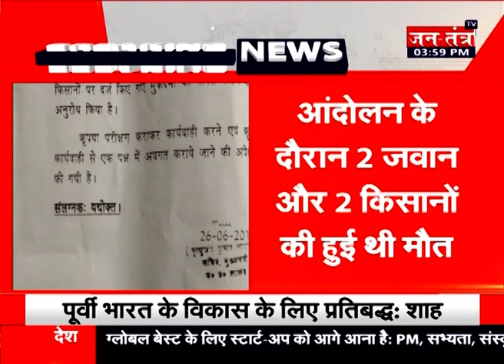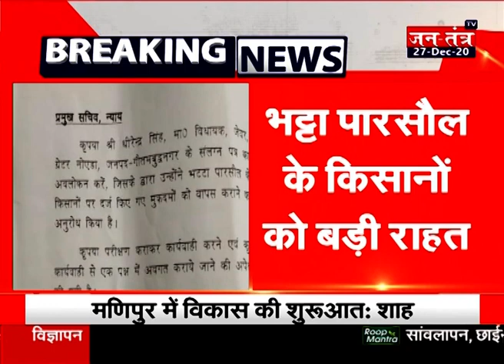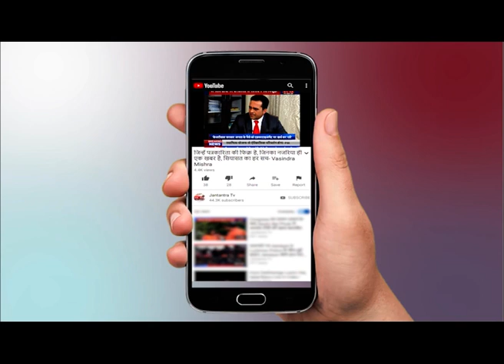Jewar MLA Dhirendra Singh ने शासन को लिखा पत्र Greater Noida के 4 गाँव के किसानों को मिली राहत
# KisanAndolan GreaterNoida BJP MLADhirendraSingh KisanoKoRahatKab?
Jewar में मिली किसानों को राहत I Jewar MLA Thakur Dhirendra Singh ने लिखा पत्र, 2 मुक़दमे वापस होने से किसानों को मिली राहत,Greater Noida आंदोलन में हुई 4 मौतेंI